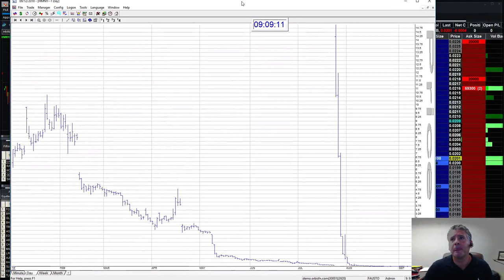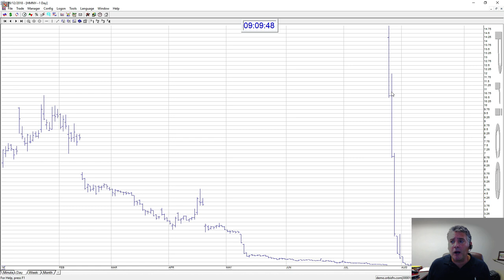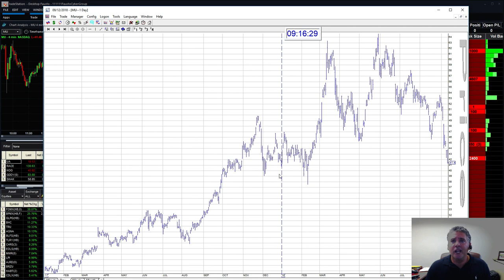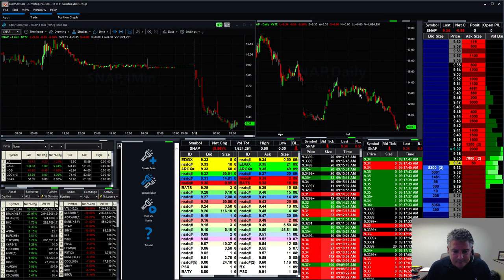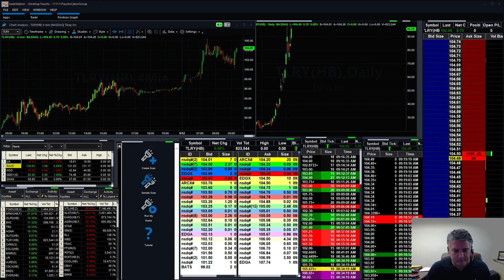How to Recover from a Stock that is Down 99% like HMNY and VTL